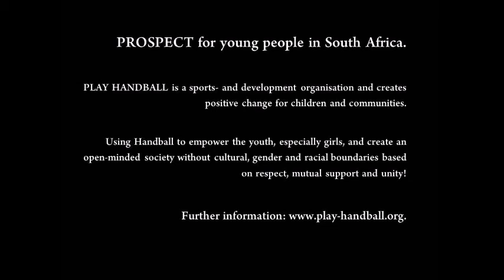PLAY HANDBALL in Kenia, Nairobi - Trainiere Jugendliche in Handball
Der erste PLAY HANDBALL Workshop in Kenia fand am 19. Oktober in Nairobi statt. 18 Trainer und Lehrer von acht verschiedenen Jugendorganisationen und Schulen haben an dem Einfürhungstraining teilgenommen.